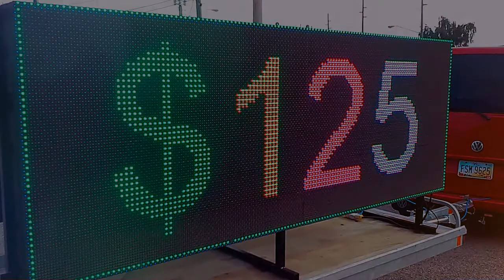Led sign rental, hotel room booking, Advertiser v2 Pat. Pending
Want to use the best tool for RETAIL ESTABLISHMENTS?  Hotel Booking?
led used in signs and outdoor display furniture is using leds of 3 colors, our LED ADVERTISER v2 uses 3 colors +1 called Virtual led wall using an extra red led. This gives led curtain the appearance of additional pixels.
Led strip made of led bulbs that are rgb led and some make infinite mirrors and led clock using led strips. led watch uses led array and can be used in led wall washer led.
Bright led can be used for street signs and led technology is still in its infancy.
led diode and functionality was discovered and developed only since the '80's
are an led manufacturers. We make Advertiser v2 which rents to hotels for hotel room booking for $125/day or can be owned for $400/month on a lease. or call me (I am the inventor~ Amid